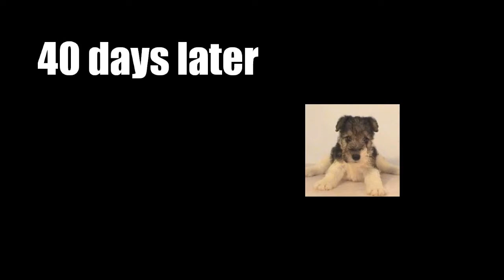The footprints of a wire fox terrier [vol.1]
The growth record for six years of my WFT nana.
This was produced on Oct 9th in 2010.
It's nana's 6th birthday.
(not able to upload for a year according to a situation)